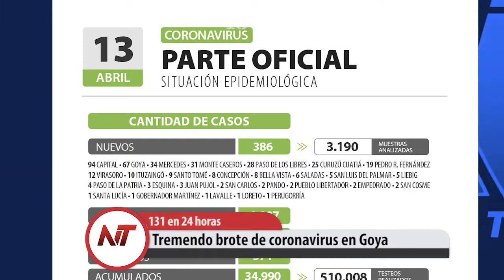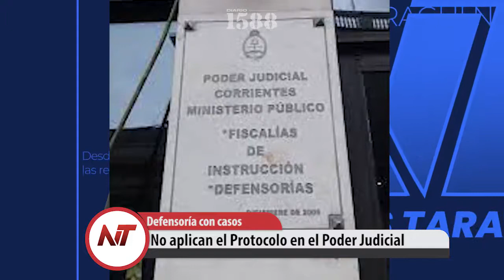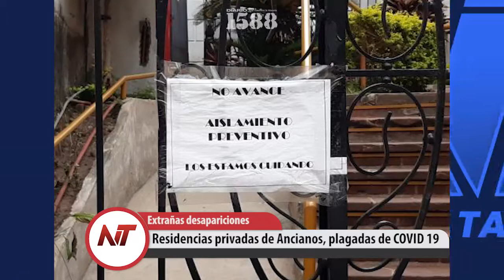Noticias Taragüi 13 de Abril